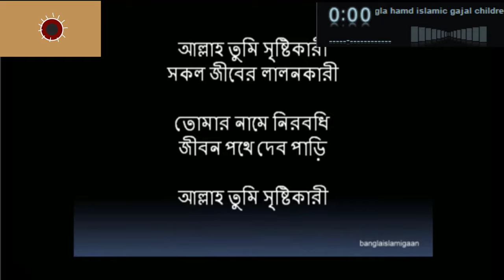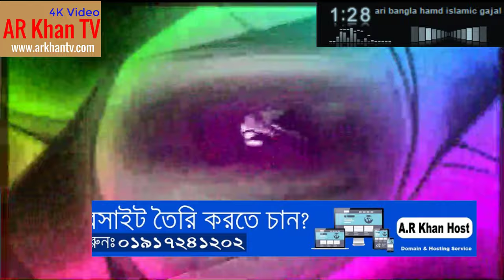Allah tumi srishti kaari bangla hamd islamic SONG 2020 - AR Khan TV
keyword search : bangla hamd islamic SONG 2020,Allah tumi srishti kaari,আল্লাহ তুমি সৃষ্টিকারী তুমি পালনকারী,আল্লাহ তুমি সৃষ্টিকারী সকল জীবের লালনকারী,allah tumi doyar sagor,allah tumi oporup,allah tumi kheyal rekho,
allah tumi oporup na jani,allah tumi oporup na jani koto sundor ghazal,
allah tumi oditio allah tumi otulonio,allah tumi oporup sundar,allah tumi oporup na jani koto sundor male,o allah tumi ki dekho na,o allah tumi allah,
o allah mashallah tumi doyamoy,o allah mashallah tumi doyamoy shakib khan,o allah mashallah tumi doyamoy gojol,allah tumi rahman o rahim,
allah tumi sundar,allah tumi sristikari,allah tumi sara,allah tumi sorbo guni,
allah tumi sorbo shaktiman,allah tumi song,allah tumi sarvashaktiman,
allah tumi koto valo bondhu,allah tumi oporup video ghazal,

(এ আর খান মিডিয়া ভিশনএর অঙ্গ প্রতিষ্ঠান)

আরও সুন্দর সুন্দর ও মজার, মজার ভিডিও দেখতে  AR Khan TV চ্যানেলটি Subscribeকরে একটিভ করে নিন।